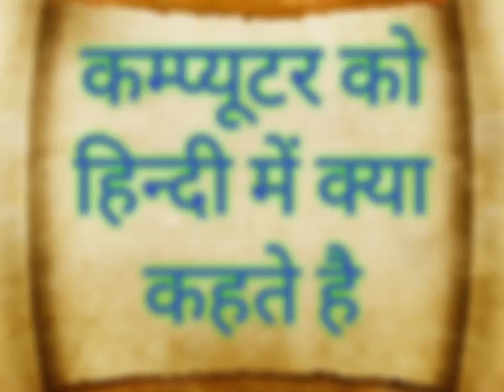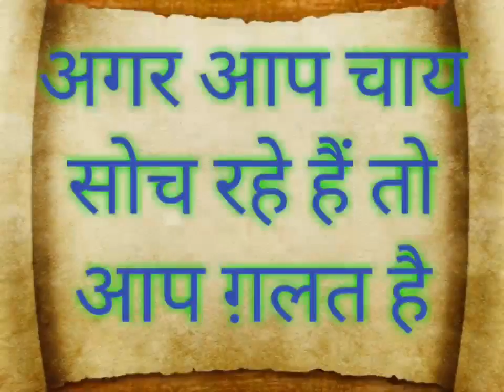इन चीजों के हिन्दी मतलब नहीं जानते होंगे आप / Do You Know / कम्प्यूटर को हिन्दी में क्या कहते है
कम्प्यूटर को हिन्दी में क्या कहते है
Do you know TITTLE
15 Minute Meditation Music, Relaxing Music, Calming Music, Stress Relief Music, Study Music

30 Minute Deep Sleep Music: Calming Music, Relaxing Music, Soothing Music, Calming Music,

Om Chanting | Meditation Music | Sleep Music | Yoga Music | Meditation Music Relax Mind Body | Om Meditation

Midnight relaxing songs 2019 | Best soothing songs | Night songs | Slow songs | sleeping songs

FALL ASLEEP FAST | DEEP SLEEP RELAXING MUSIC

Sleep Music Delta Waves: Relaxing Music to Help you Sleep, Deep Sleep, Inner Peace

30 Minute Deep Sleep Music: Calming Music, Relaxing Music, Soothing Music, Calming Music,